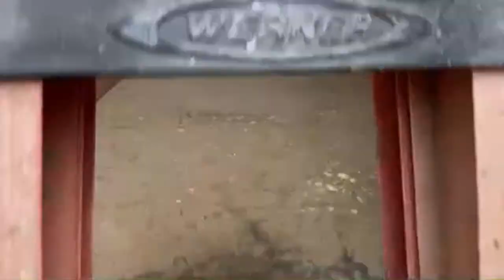Smoking the “Thunder Cigar” LIVE! Join me.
My favorite Pipe & Cigar products:
Cheap Cigar Lighter
Expensive Cigar Lighter
Cool Pipe Lighter
Expensive Pipe Lighter
Nifty Humidor Jar
Travel Humidor
Cigar Punch